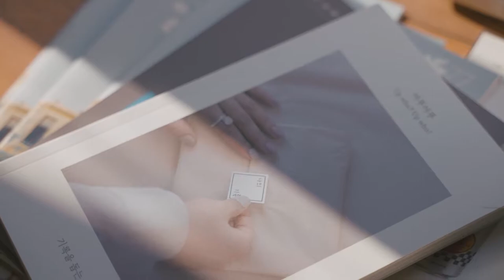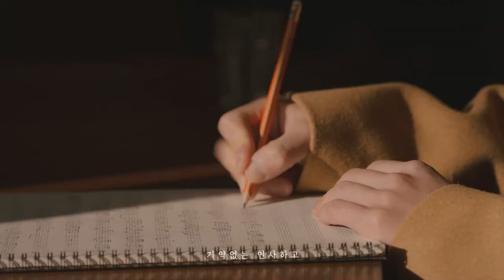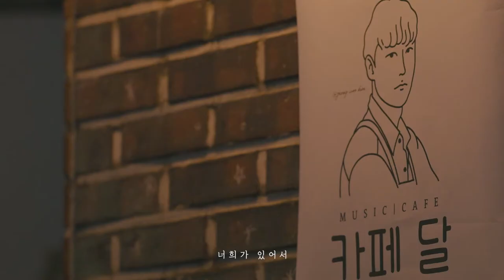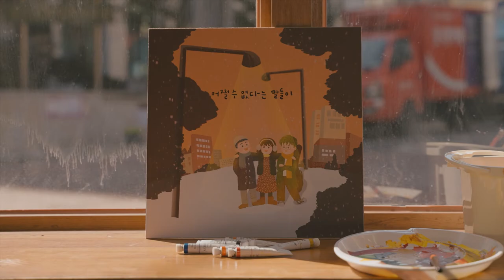[MV] 달청춘프로젝트 - 가내수공업 Part.3 : 어쩔 수 없다는 말들이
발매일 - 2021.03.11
장르 - 랩/힙합
발매사 - 티에스앤컴퍼니
기획사 - 업무태만

[앨범소개]

소중한 사람에게 편지 쓰듯, 한 글자씩 꾹꾹 눌러 담아 만든 노래

작사 : 업무태만
작곡 : 업무태만
편곡 : 업무태만
믹스 & 마스터링 : 업무태만